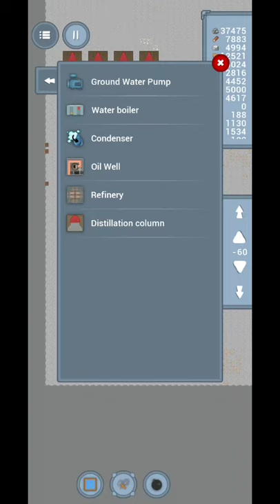Drill Down v116-full | Refinery & Distillation column | 3x Playback speed | DD021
Is the video too fast. You can change the playback speed at youtube settings.

Drill down
Version: v116-full
Developer: Dakror Games
Publisher: Dakror Games
Platforms: Android, Microsoft Windows
Genres: Indie game, Simulation, Strategy